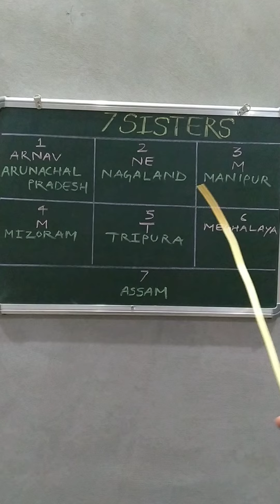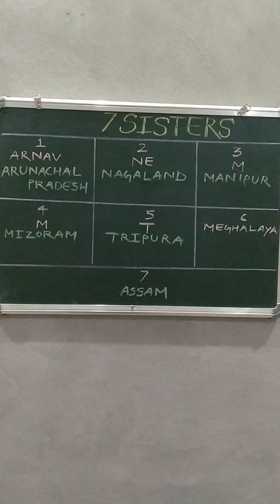Locate 7 Sisters( North Eastern States of India) with an amazing trick.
Know the names and location of North Eastern States on India with an amazing trick..

We are warmly welcome your suggestions. Come in comment box.